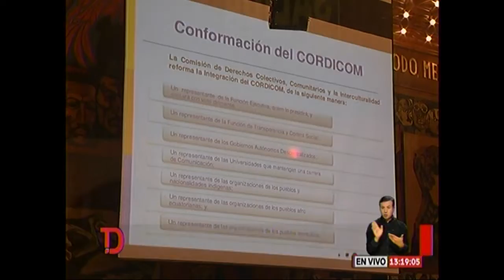TELEDIARIO 25 05 2018 DEBATE DE LA LOC